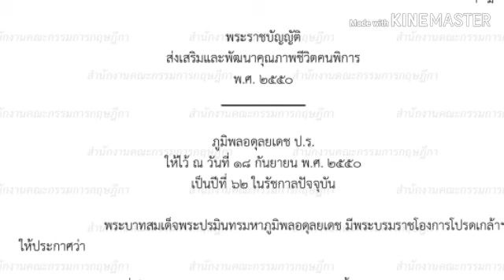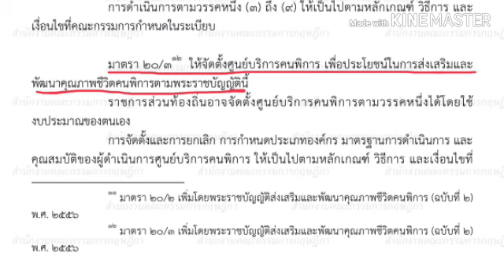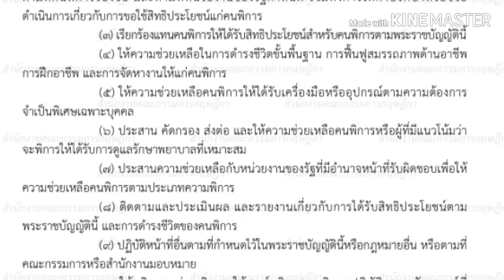การส่งเสริมคุณภาพชีวิต